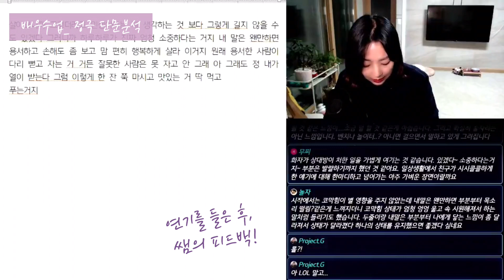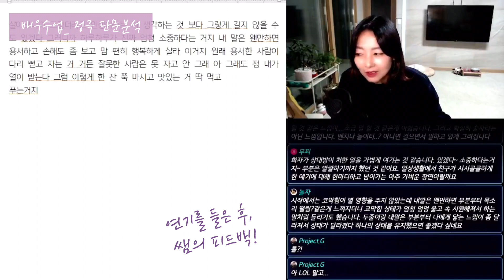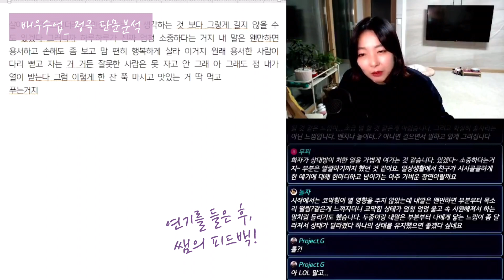배우수업12기 | 정극단문분석, 대사를 관통하는 핵심포인트를 찾아라! "살아보니까 그렇더라고" (act연)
성우 양유진입니다.
온,오프라인 성우수업을 진행하며 도움이 될만한 영상들을 올리고 있어요.
구독. 좋아요. 댓글은 언제나 환영입니다🥰